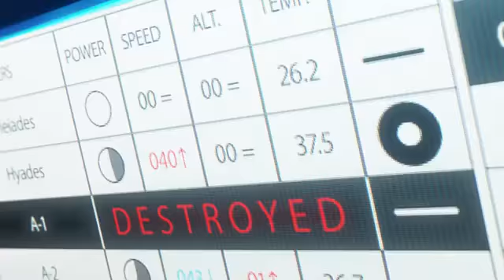86 EIGHTY SIX Official Trailer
86-EIGHTY-SIX Official Trailer
TV anime begins April 2021